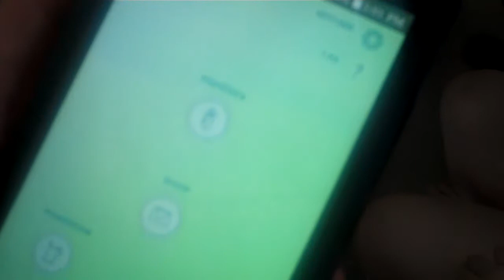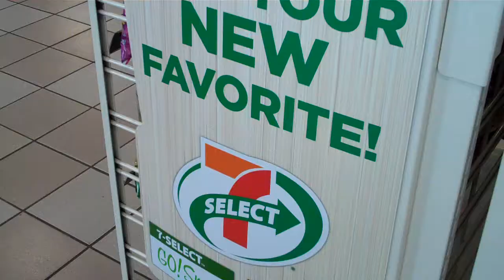Lydia Bug's First Birthday!!! (7/10/2016)